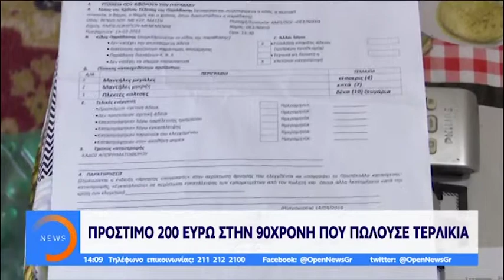Συγκίνηση της 90χρονης για την αγάπη του κόσμου